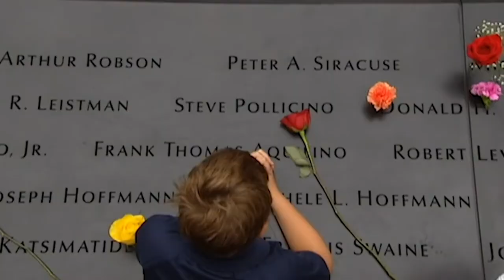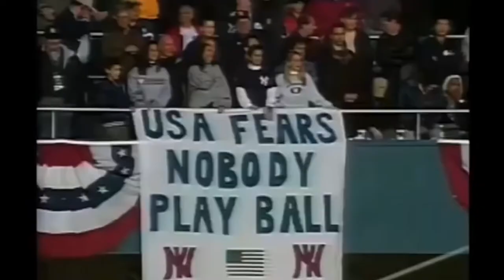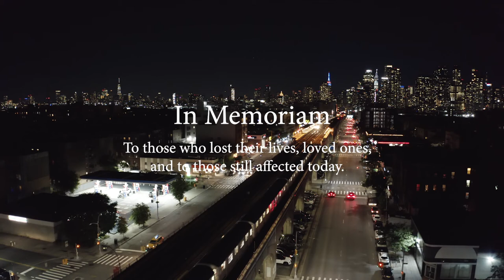9/11/21 - In Memoriam - Tribute in Lights, NYC Drone Footage, Vintage 9/11 Footage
In Memoriam (20 years since 9/11/2001)

This one is a dedication to all of the New Yorkers who witnessed and still live with the painful memories of the attacks that took place on September 11th, 2001.

The video is a compilation of feelings and memories of the days before, during, and after the collapse of the Twin Towers in Lower Manhattan, and our shared resilience as a community to this very day.

America as a whole was attacked on 9/11. But it was New Yorkers, especially those from the 5 boroughs, who had to witness an attack of this magnitude, on their very own hometown.

We watched New Yorkers of all backgrounds come together as a city united, to recover from the wreckage; both externally and internally. The aftereffects are still being felt today (RIP NYPD Det. Luis Alvarez).

We hope, in seeing this film, we can bring back that feeling of pride (and fearless New York attitude) even for a few minutes. New York City isn't dead. We are still here, and will continue to be.

In Memoriam. 20 years gone. Never forgotten.